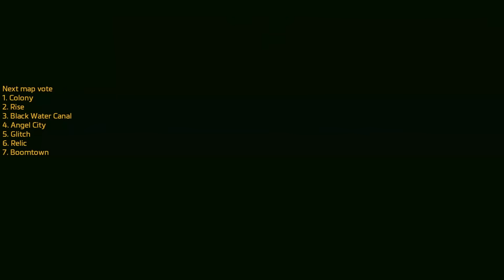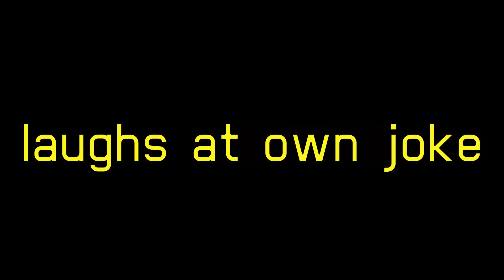Superficial Scaling Stumbles in Sci Fi Storytelling | Alliterated Articulacy™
i just can't help but make alliterated titles.  it's too much fun.
this video is a hair directionless but mainly about writing in science fiction.  it feels hard for me to give any actual significant backing footage to videos like these most of the time, but this one came together pretty naturally.

big things are coming.